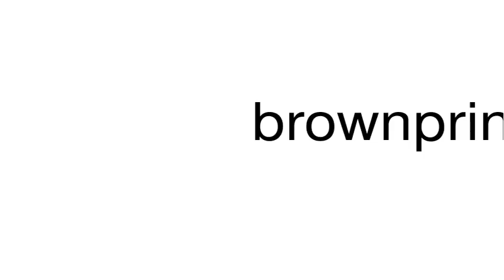How to pronounce brownprint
This is a satire channel. This is a satire channel. How to pronounce the word brownprint.